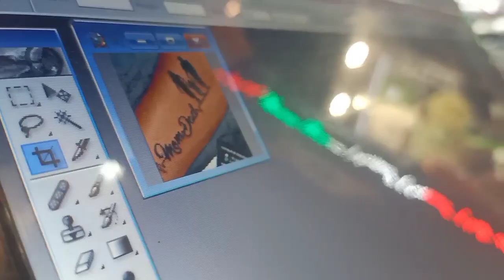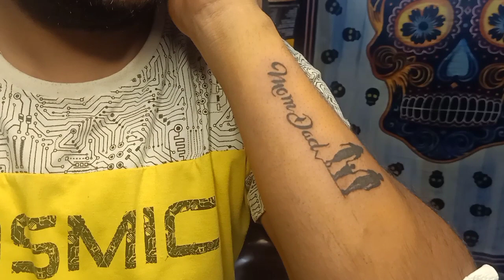Best tattoo studio in solan !! Solan's number one tattoo studio !!